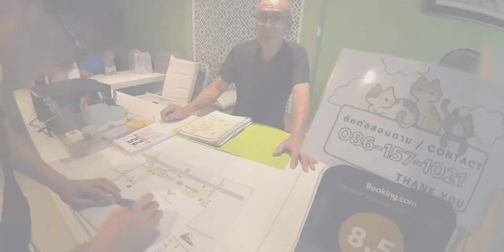拜县回清迈，车站附近小旅馆讲究一晚，第一次点泰国外卖啥感觉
生活记录,自由行,游玩,在路上,清迈,逛吃,泰国游,旅游体验,泰国体验